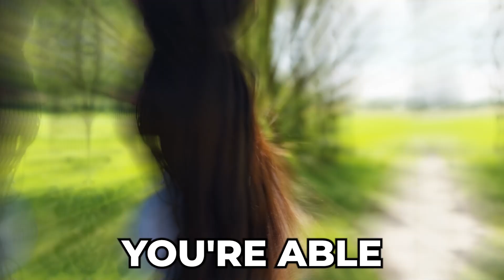How Much Money Can You Make as a Nurse Coach? (Pricing Strategies With Examples)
How much money can you make as a Nurse Coach? What’s the ROI? And how should you price your services so it’s fair to you and your clients?

Here today, to answer all of these questions and more is the amazing Karena Hammon – a Transformative Nurse Coach and Nurse Practitioner on a mission to empower women to break free from their reliance on food and alcohol.

Karena managed to earn a massive $14K before even graduating from The Nurse Coach Collective, and she quickly found a pricing strategy that worked for her. In this episode, she explains exactly how she did it and how Nurse Coaching changed her life! Tune in.

Key Takeaways:

Intro (00:00)
Karena’s personal growth story as a Nurse Coach (01:20)
How becoming a Nurse Coach enhanced Karena’s role as a practitioner (10:14)
Karena’s program Becoming a Mindful Eater (16:29)
Helping others when you aren’t 100% healed yourself (23:17)
What’s the ROI on Nurse Coaching? (30:07)
What does freedom look like to Karena? (42:26)
Outro (49:22)

The Nurse Coach Collective is a podcast for nurses and Nurse Coaches who want to make a positive change in the world.

Follow us on your favorite platform so you never miss an episode!